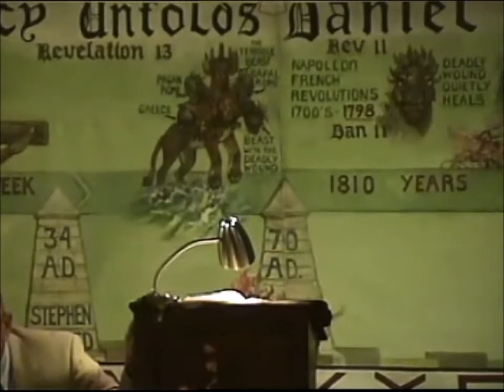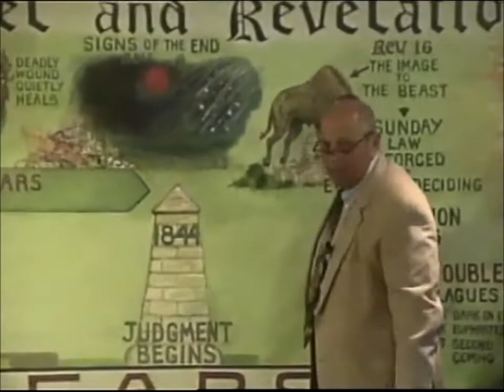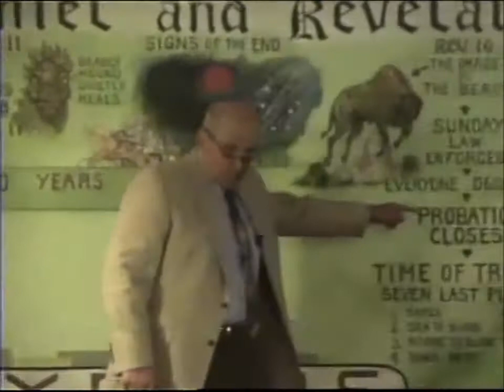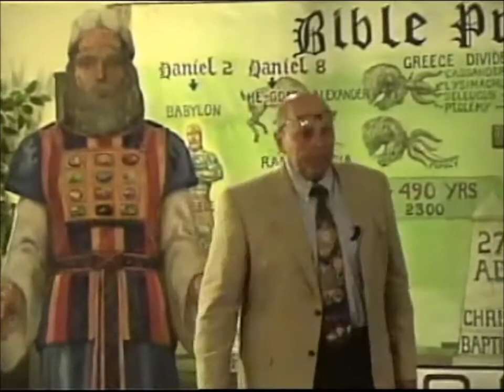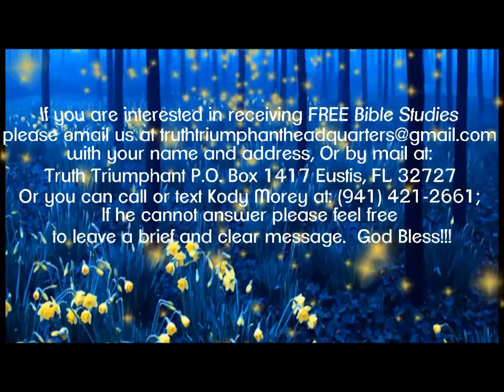Cry Aloud! Spare Not! Paul